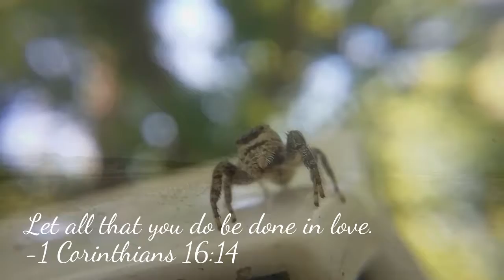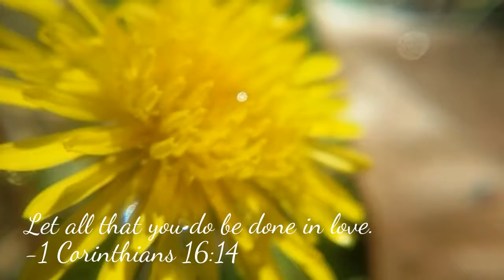Be Love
-1 Corinthians 16:14